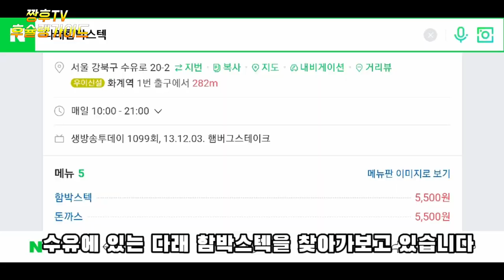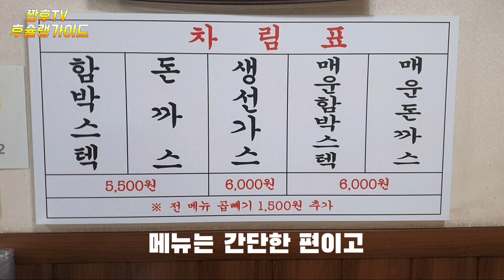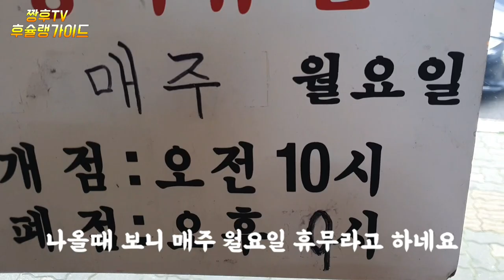경양식 돈까스와 함박스텍이 5500원???/소상공인에서 기업으로된 기사식당 /retro pork cutlet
기사식당으로 시작해 많은 지점들이 생기고있는 가성비 맛집인 다래 함박스텍을 다녀와봤습니다.

☆식당정보
 다래함박스텍  - 서울 강북구 수유로 20-2

☆영업시간
Am 10:00~pm 9:00

Starting with the driver's restaurant, I visited Daraae Hamburg Tech, a famous restaurant with high cost-effectiveness.

☆ Restaurant information
 Daraeham Boxtech - Suyu 20-2, Gangbuk-gu, Seoul

☆ Operating hours
Am 10:00~pm 9:00

Darae box-tech headquarters cost-effective pork cutlet Gyeongyang's pork cutlet Great breastfeeding restaurant Gisa restaurant

去了从司机餐厅开始出现很多分店地性价比美食店——DARA来Hambox Tech。

☆食堂信息
 DARAHUM BOX TEC - 首尔江北区 水逾路 20-2

营业时间
Am 10:00~pm 9:00

運転手食堂としてスタートし、多くのお店がオープンしたコストパフォーマンスのおいしいお店、タレハムボックステックに行ってみました。

☆食堂情報
 タレハムボックステック  -  ソウル江北区水踰路20-2

☆営業時間
Am  10:00~pm  9:00

Bắt đầu từ nhà hàng kịch bản, tôi đã ghé thăm quán ăn ngon Darae Hambakstech, nơi có rất nhiều chi nhánh đang được xây dựng.

☆ Thông tin nhà hàng
 Daraeham Bakstek - 20-2 ở Kangbuk-gu, Seoul

☆ thời gian kinh doanh
Từ 10 giờ tối đến 9 giờ tối

# Trụ sở chính của Dab Dab Dab Gas thịt heo xào chua ngọt nhà hàng chuyên gia ẩm thực nhà hàng ngon

'TW's Kitchen' เริ่มต้นด้วยร้านชื่อดังมากมาย ผมไป 'Dravel Note' มาครับ

ข่าวสารโดยโรงกลั่น
 ที่ทําการเท็กอัพทาวน์เฮาส์ของพวกแก 20-2 ยูโร

ระยะเวลาการปฏิบัติงานของแม่น้ํา
Am:10:pm 9:00:00

LOBAL ARTIST LOBYE LOBALONE ร้านอาหารอย่างอร่อย # ร้านอาหารของคอนเสิร์ต

Saya mulai dengan toko artikel dan pergi ke warung kopi Daguette, yang memiliki banyak toko yang terbentuk.

Informasi per kapita
 20-2

Waktu bekerja
Amerikanya ~ KRW 10:00